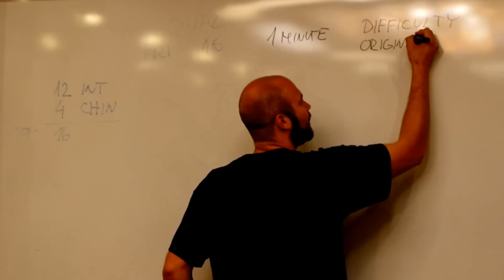PWG Freestyle - China VLOG #1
200 likes on this for part 2?

In June, me and 15 other freestylers went to Beijing, China to participate in a freestyle competition hosted by Chinese Red Bull. This vlog is basically the things that happened before the competition.

Leave a like/comment if you want to see more vlogs!